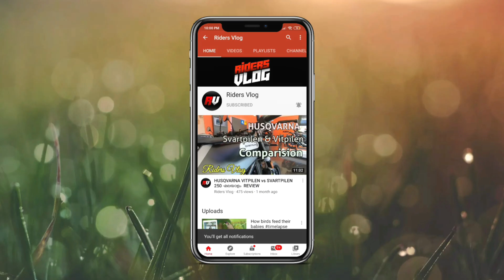TIMELAPSE | HOW FLOWER BLOOMS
HOW FLOWER BLOOMS TIME LAPSE

In this video I will be showing a time lapse about How flower blooms.

©NOTE : All Content used is copyright to RidersVlog . Use or commercial Display or Editing of the content without Proper Authorization is not Allowed ✔

©NOTE : Some Images , Musics , Videos , Graphics ,  shown​ in this video May be Copyrighted to respected owners , not mine ✔